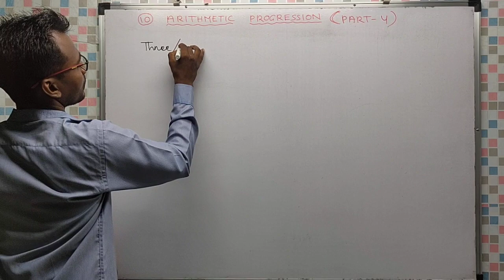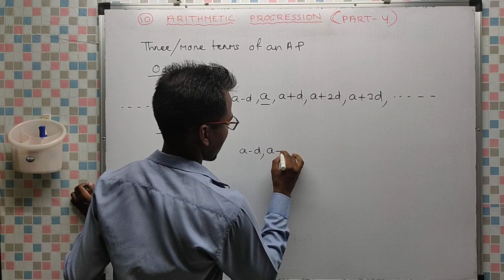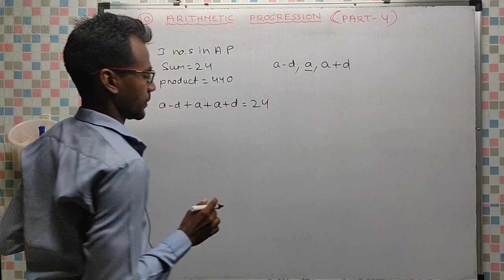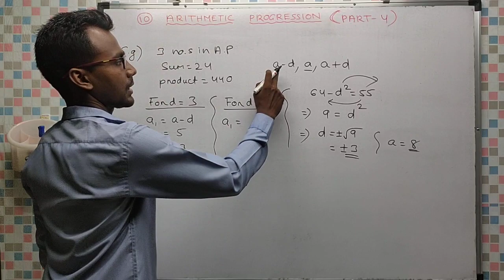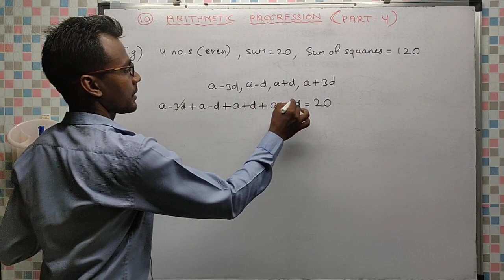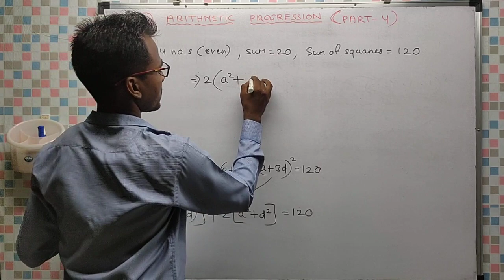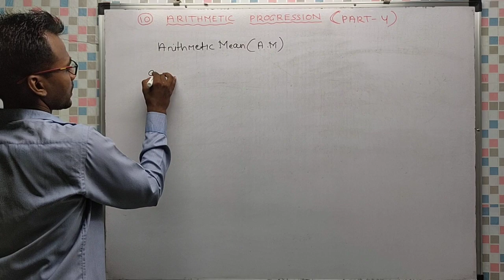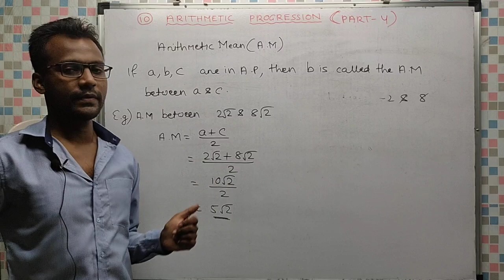CL X - ARITHMETIC PROGRESSION (PART 4)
In this video, you can understand how to find odd or even number of unknown terms of an A.P. The concept of ARITHMETIC MEAN has also been explained with example.